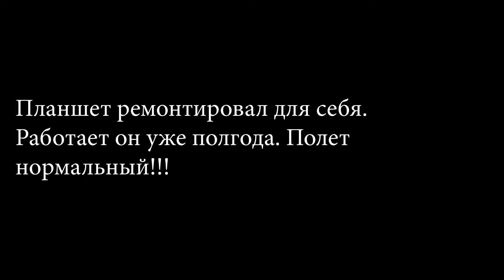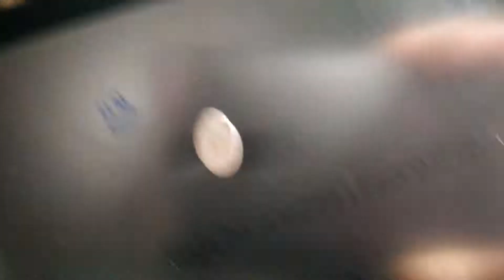Замена модуля на Huawei, поклейка пластиковой рамки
Замена модуля на планшете Huawei, поклейка пластиковой рамки.  Ремонт собственного планшета, в домашних условиях.